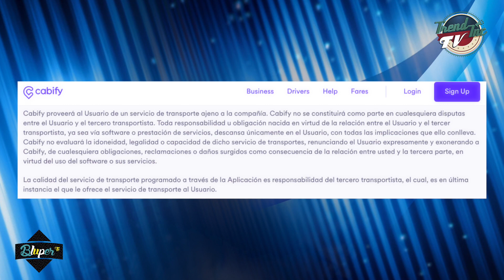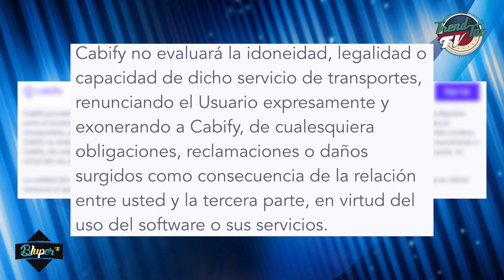CABIFY de mi corazón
Hoy el divo de TrendInc nos habla del afamado servicio que ofrece la empresa competencia de Uber  y de todo lo que está mal con ella.